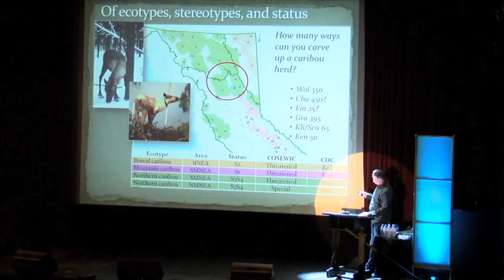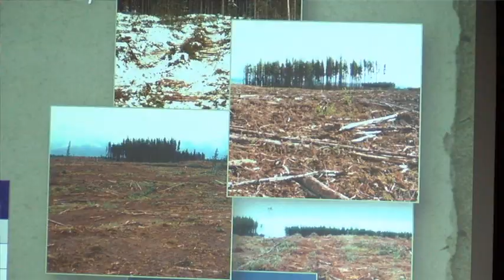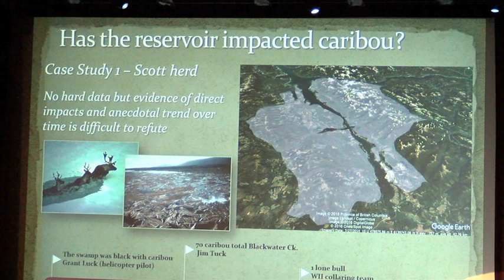Peace Region caribou herd research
The Fish and Wildlife Compensation Program has been conducting research in Williston Basin for 30 years, following local caribou herds in the area.

Last night that research, along with the traditional relationship between caribou and the first nations, was discussed at a public presentation in Fort St. John

Our CJDC’s Brendan Miller was there and has more.

This story was filmed, written, and edited by Brendan Miller for CJDC-TV News.